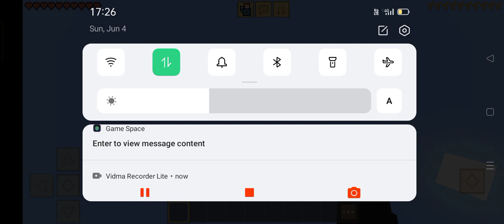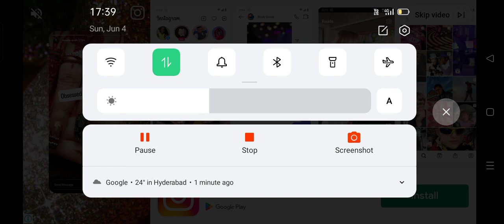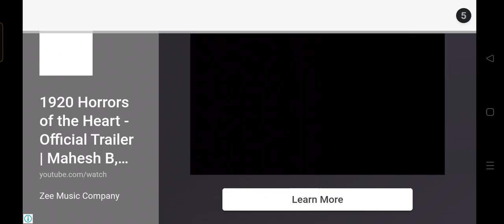welcome guys today we are going to neather episode-1